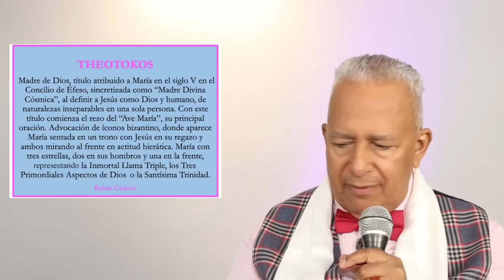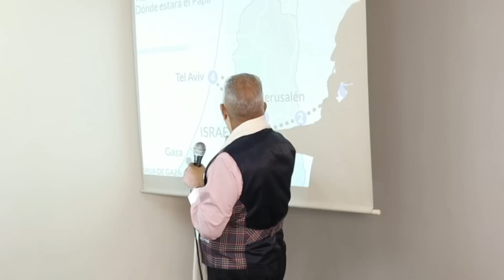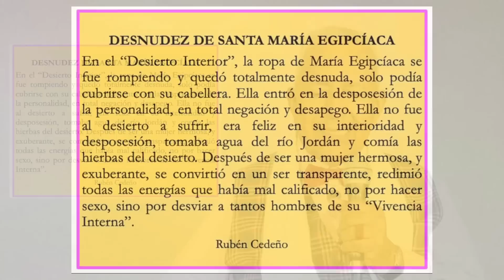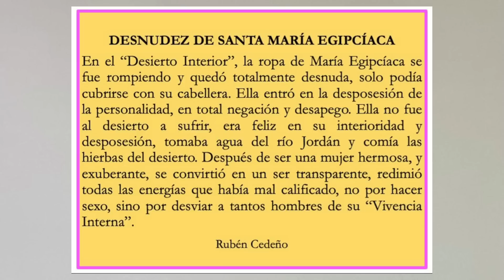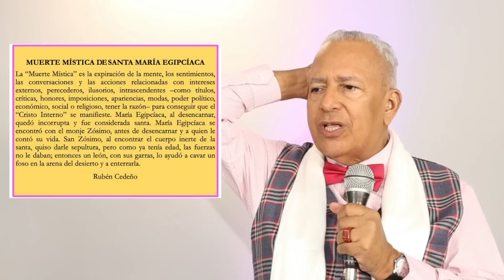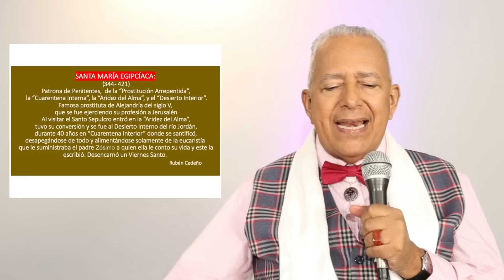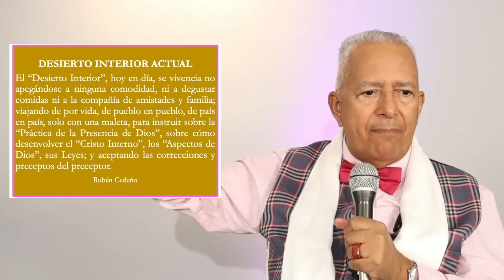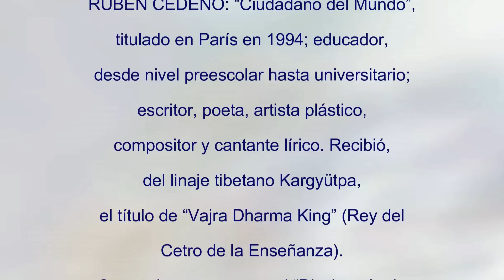DE TROLA A SANTA | Rubén Cedeño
03 | DE TROLA A SANTA
Santa María Egipcíaca
Cátedra CUARTA INICIACIÓN
Rubén Cedeño

30 de Marzo 2023
Escuela Metafísica de Buenos Aires

CUENTA BANCARIA PARA DEPOSITOS: BANCO DE LA NACIÓN ARGENTINA
Cuenta a nombre de Asociación Civil Grupo de Metafísico de Buenos Aires
Cuenta Corriente Especial n° 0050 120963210
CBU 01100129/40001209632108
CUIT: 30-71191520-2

Para enviar el comprobante:
Fernando Candiotto